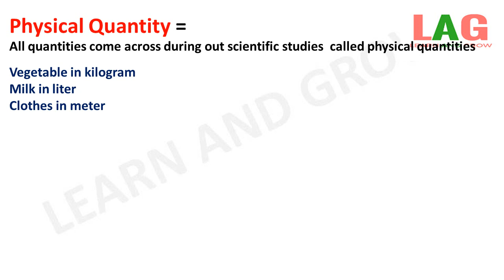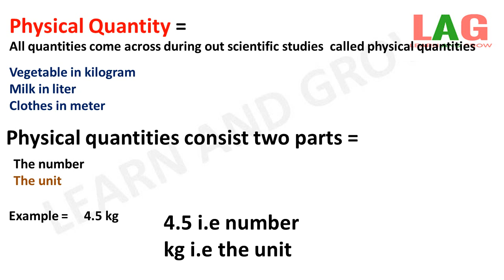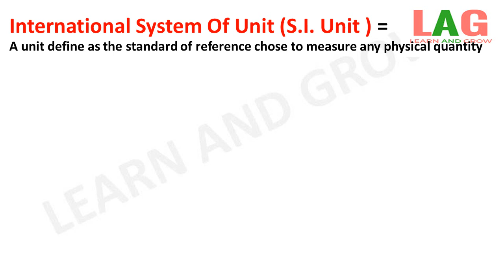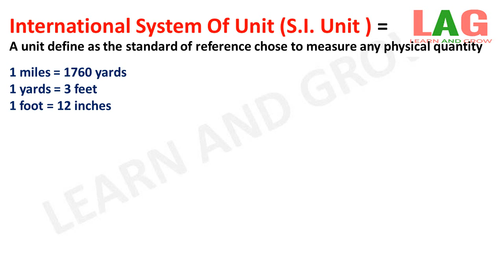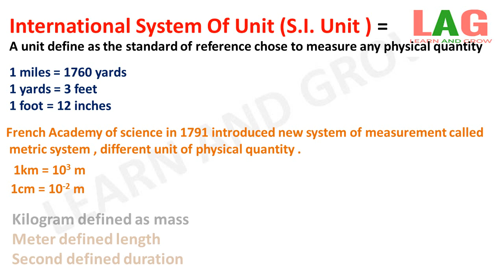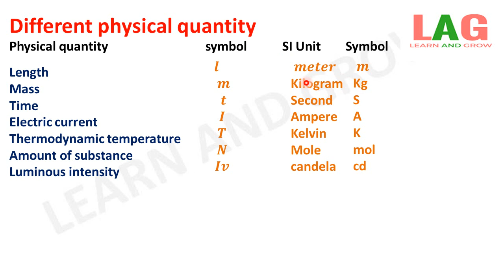Physical Quantity And International System Of Unit ( S.I Units ) [ Hindi ] | 11th Chemistry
In this video we will discuss about Physical Quantity And International System Of Unit.